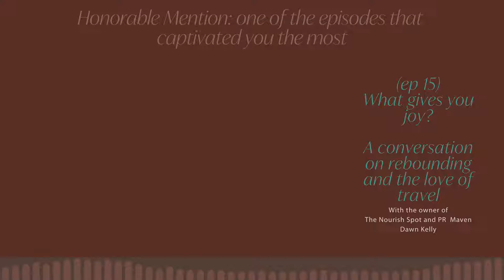Top 5 episodes and more of Season One of Collective Drift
First I must say congratulations to Madam Vice President, Kamala Harris on breaking so many barriers. I know you know but it's worth repeating, she is the first woman, the first African American, the first Asian American, and the first HBCU graduate to hold the position of Vice President of the United States of America. Forget about your politics we must be proud of the USA for making this happen. And for all of the women that put in the work before and for her to get her there. And she's my Alpha Kappa Alpha Sorority, Inc. Sister!

Season One of Collective Drift is over but that doesn't mean the fun has stopped. Season two is coming soon. But in the mean time I wanted to share the most watched and listened to episodes with you. These Collective Drift episodes were viewed /listened to by more people than any other episodes. I've also included that had the longest viewing duration, meaning the one that captivated you the most!

Which episode was your favorite? Please drop a comment to let me know. That would be amazing!

Drop a comment and like your favorite on Youtube.com/collectivedrift

Let's get to it. Drum role please! These are the most played and most captivating episodes of Collective Drift.

Honorable mention - one of the episodes that captivated you the most

(ep 15) What gives you joy? A conversation on rebounding and the love of travel with Dawn Kelly owner of the Nourish Spot

The TOP 5 Most watched/listened to episodes

#5 (ep 14) Where can I find inspiration? With fashion and culture photographer Celia D Luna

#4  (ep 2) How Can I Transform My Life by Experiencing Other Cultures with Asanyah Davidson Part 1

#3 (ep 8) How have Black women influenced the art world? With Lauren N'Namdi of N'Namdi Contemporary

#2 (ep 13 - part 1) How can I have a more fulfilling life after 40? With Kitesurfer and Art Powerhouse Sandra Christmann

#1 (ep 6) What do you do to push yourself through? With Overtown hotelier and historian Kristin Kitchen

The episode that captivated you the most

(ep 17) What does it mean to be a woman of the world? With Guianese and German artistic director and cultural producer, Vanessa Selk

I hope you have enjoyed the first season of the Collective Drift podcast. Remember to let me know what you're enjoying by dropping a comment on YouTube.

The Collective Drift  platform was created to celebrate all women, the beauty of their cultures,
and international travel experiences. I believe that women possess magic, that gives them strength and grace to change the world. We learn how to tap into our power in various ways based on our cultural backgrounds and our journeys. Join me and an amazing collective of multi-cultural and ethnic women that are artists, cultural leaders and travel enthusiast as they tell their stories about their culture, their tribe of women, their passions, their art, and their favorite international experiences.  Welcome to Collective Drift.

Erica Vernet Knowles, is a Miami native, an international traveler, and a culture enthusiast. Erica is the creator and producer of Collective Drift.

With over 20 years of climbing America’s corporate ladder, Erica found her niche in the media industry serving as an executive director, publisher, and editor-in-chief for 5 publications. However, she grew up watching her grandmother travel the world, experiencing the arts, and taking international trips with her family.  So, Erica has always had a calling for the arts, culture and travel.
In the summer of 2011 Erica began her journey abroad spending a vast amount of time in Lima and Bangkok. She has had the amazing opportunity to visit 30+ countries. Erica's journey has widened her viewpoint of self in relation to others around the world. Furthermore, she gained true friends that are like family around the world and an enhanced appreciation of their culture.
It is the bonds with the women she has met while traveling that has inspired Collective Drift.